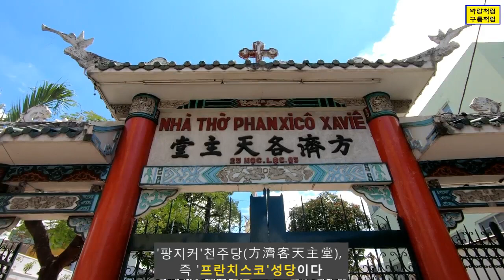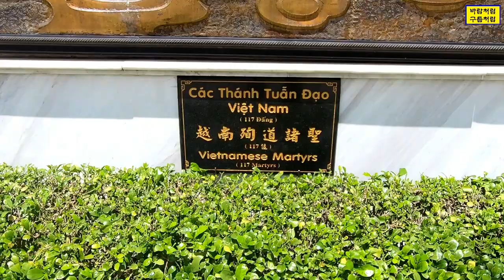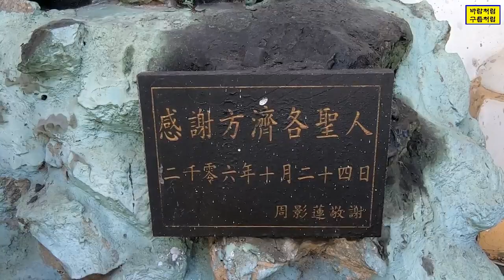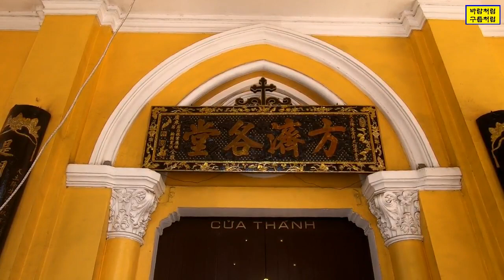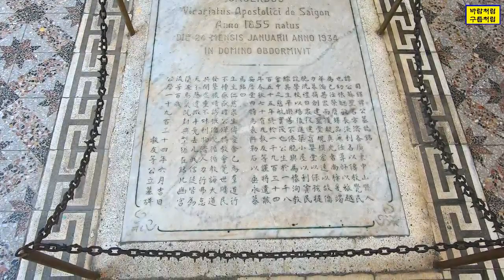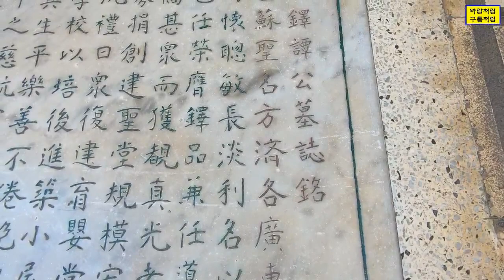[베트남생활 19] 독재자가 최후에 머물렀던 곳, '프란치스코성당'/ Francisco catholic church ~!!!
쩌렁/Cho Lon/지역에 있는 '프란치스코 성당' / Nha Tho Phanxico Xavie/ 중국 화교신부였던 프란치스코 사베리우스 탐 어쏘우/Fransicus Xaverius Tam Assou, 譚公蘇 1855~1934/를 기념하기 위해 20세기초에 건립되었다고 한다.

그리고, 1963년 11월 남베트남의 초대 대통령 응오딘지엠/Ngo Dinh Diem, 1910~1963/과 그의 동생 응오딘누/Ngo Dinh Nhu/가 심복인 즈엉반민 장군이 일으킨 쿠데타를 피해 통일궁에서 쩌렁지역으로 피신을 했다가 이 곳 프란치스코 성당에서 체포되어 압송도중에 비참하게 처형당한다.

가톨릭신자였던 응오딘지엠 대통령은 집권하는 동안에 측근비리,부정부패가 극심했고 많은 토지를 가톨릭신자들에게만 나눠주고 베트남 인구의80~90%에 달하는 불교신자들을 잔인하게 탄압하여 결국 1963년 6월 불교승려 틱꽝득/Thich Quang Duc/의 소신공양/燒身供養, 분신/이 기폭제가 되어 쿠데타가 일어나게 된다.

어쨌든 응오딘지엠 대통령은 1953년, 1957년 2번이나 방한하여 이승만 대통령과 정상 회담하고, 1958년에는 이승만 대통령이 베트남을 방문하여 응오딘지엠 대통령과 정상 회담을 한 것으로 알려지고 있다.

[출처] [베트남여행 18] 프란치스코성당|작성자 해운조사